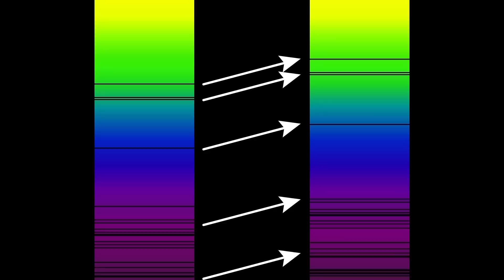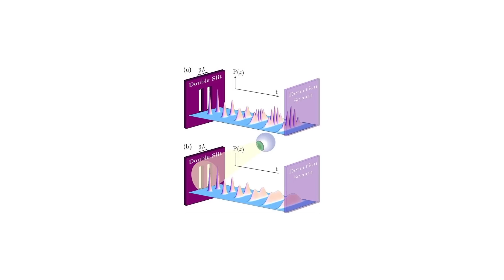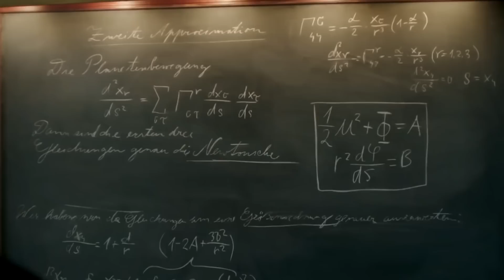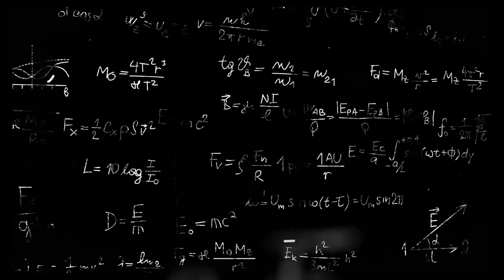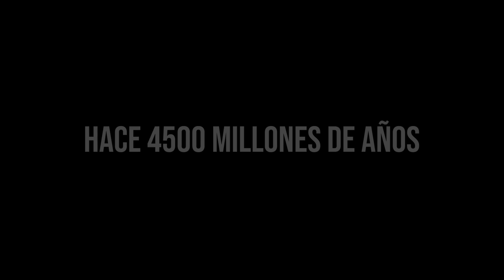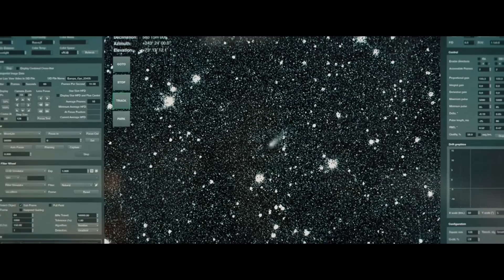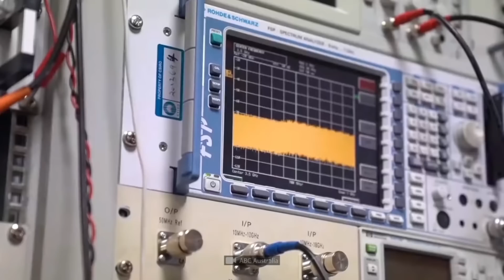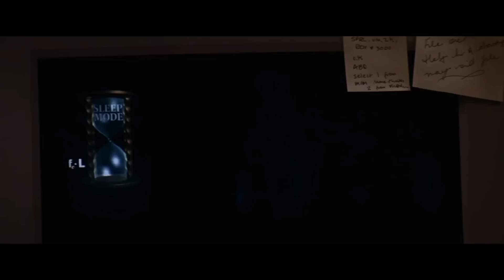¡12 Paradojas que le quitan el sueño a los científicos!